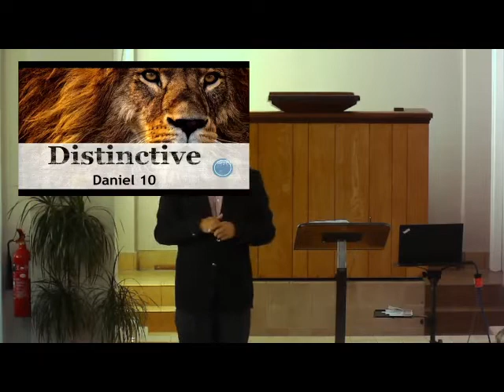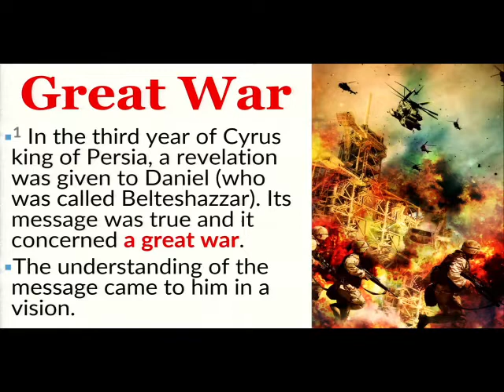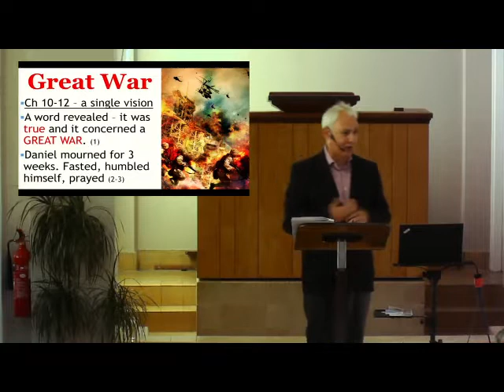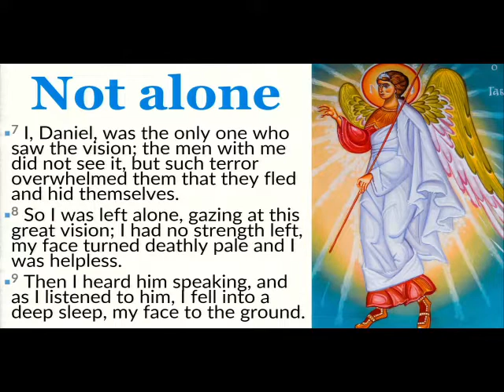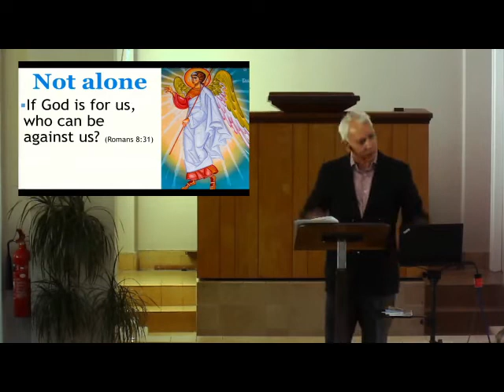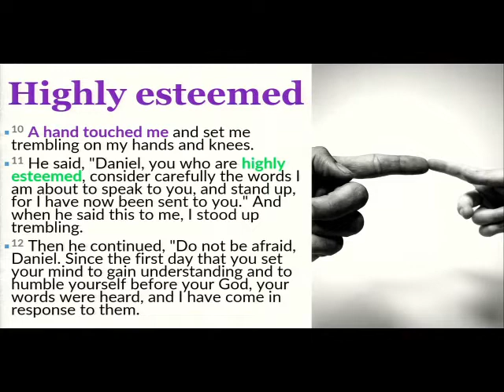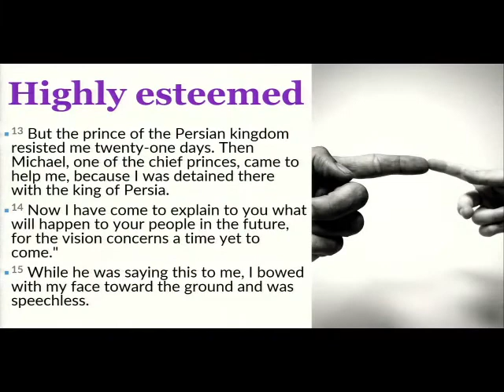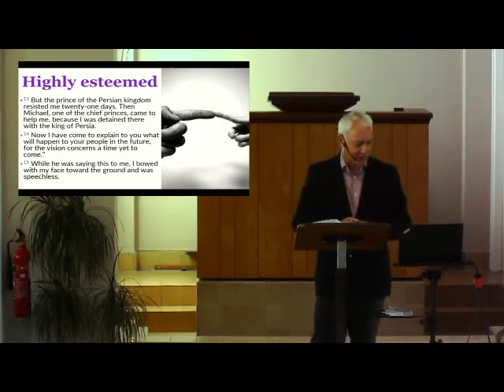Distinctive #10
Daniel Ch. 10

From Sunday 18th Sept 2022